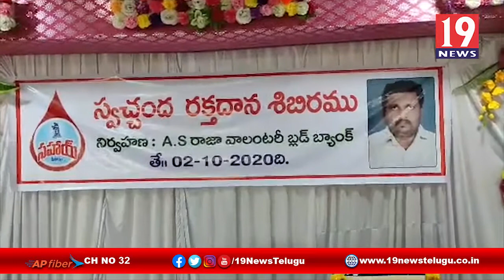గరివిడిలో ఘనంగా గాంధీ జయంతి వేడుకలు -విజయనగరం జిల్లా